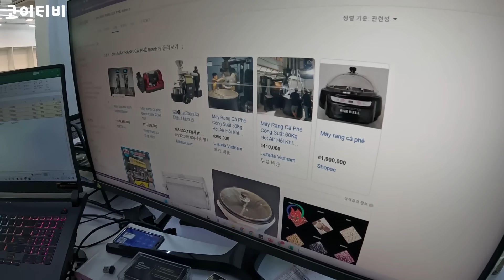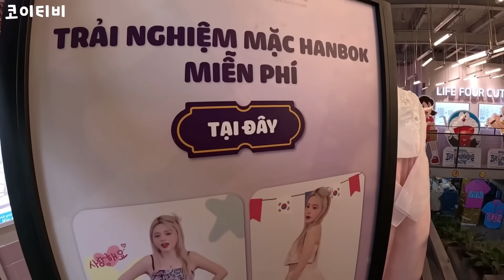베트남에서 인생네컷과 한복 대여를 하면 벌어지는 일!